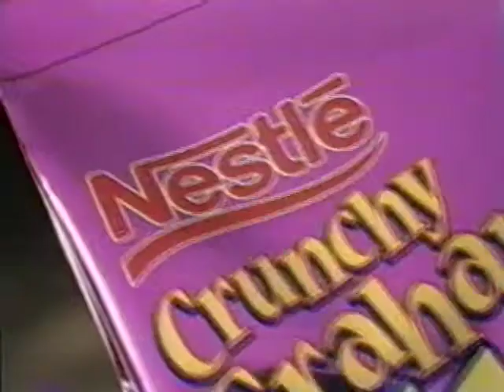Nestle Pretzel Flips Commercial - 90s/2000s